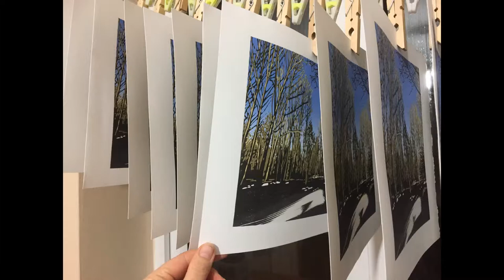Woodland Snow linocut stages and finished print by Alexandra Buckle Large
A tour of the finished print plus the stages of Woodland Snow.
See this print for sale on my or search for it on Artfinder and Etsy.